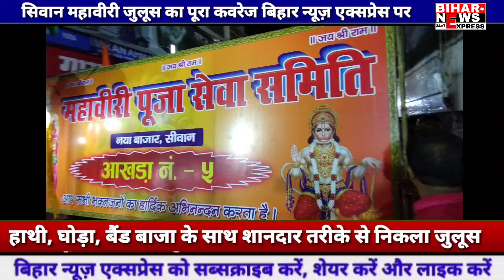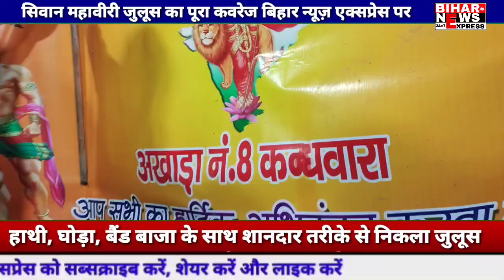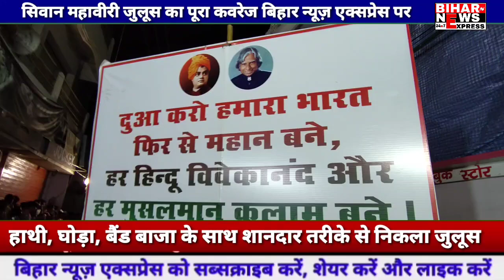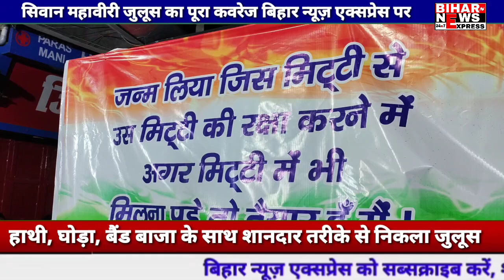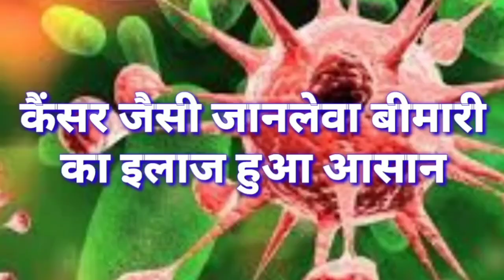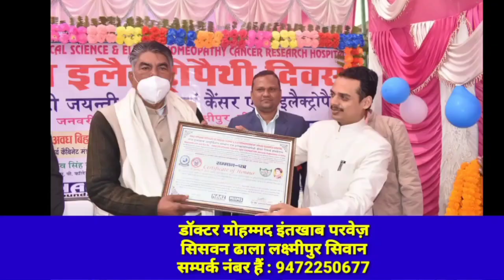सिवान महावीरी मेला अखाड़े का पूरा कवरेज देखें BIHAR NEWS EXP पर..